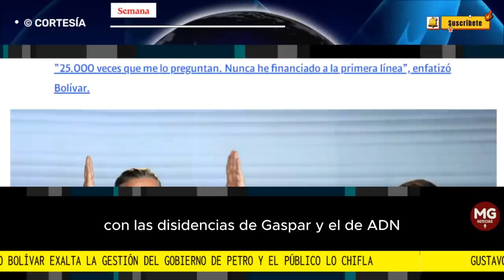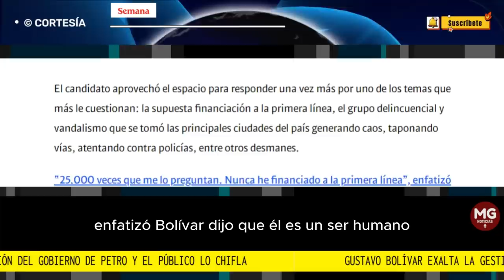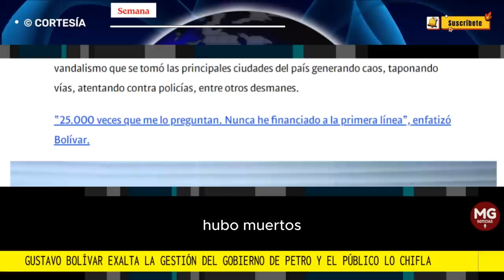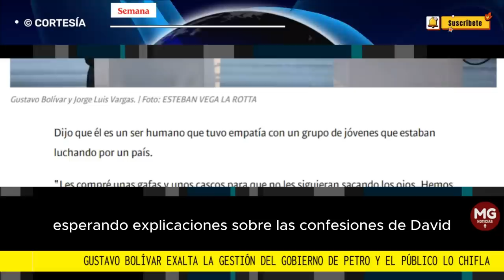🟡 RECHIFLAS A GUSTAVO BOLIVAR POR EXALTAR GOBIERNO DE GUSTAVO PETRO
Gustavo Bolívar exalta la gestión del Gobierno de Petro y el público lo chifla: “Este país no es un caos”
Además, el candidato a la Alcaldía de Bogotá cuestionó el papel de algunos policías frente al estallido social en Bogotá.
SEMANA